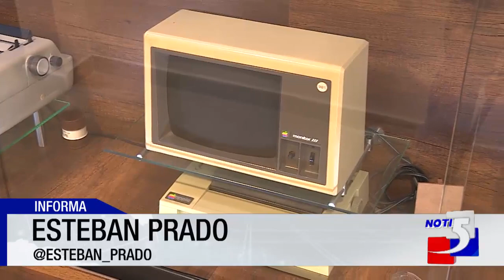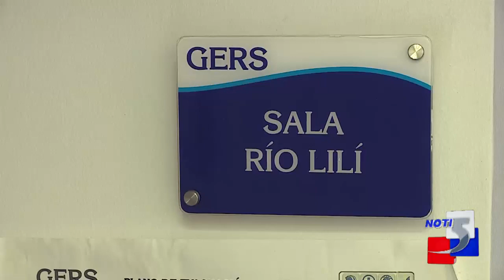Buena esa para una empresa que ofrece servicio de ingeniería eléctrica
Informa: Esteban Prado